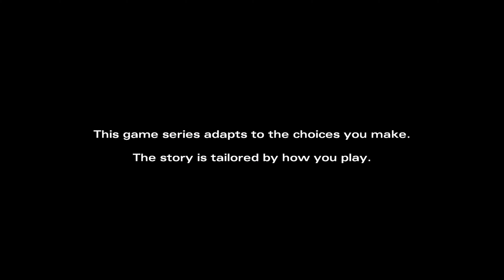The Walking Dead - Why Jane come back? (Season 2) Ep 5: No Going Back - Part 1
This The Walking Dead Season 2 Gameplay Walkthrough will also include a Review, all Episodes and the Ending.

The Walking Dead Video Game is an episodic video game based on Robert Kirkman's The Walking Dead graphic novel series. The game is under development by Telltale Games. The Walking Dead: Season Two is an upcoming episodic graphic adventure based on Robert Kirkman's The Walking Dead comic book series and developed by Telltale Games. Clementine, who was the player's companion during the first season, will become the player-character in Season Two, and the fate of Kenny, a non-player character that appeared to die during the last act, "will be explored", according to Telltale.